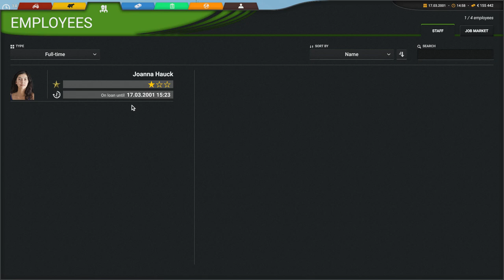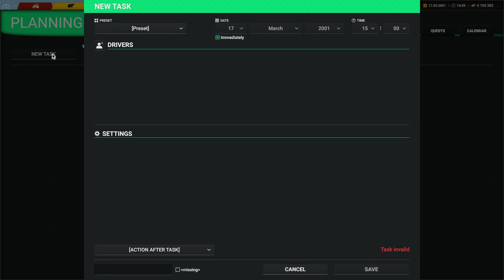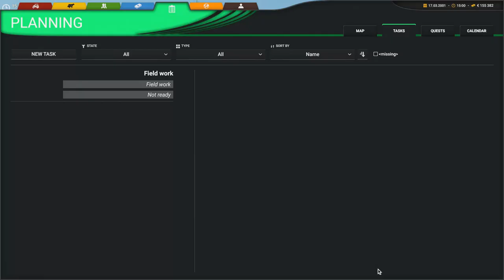Professional Farmer: Cattle and Crops #36| Setí trávy a kukuřice |CZ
Ahoj farmáři.
Dnes se vrhneme na poslední setí trávy a kukřice a bude nám pomáhat pomocník.
Díky že koukáte na moje videjka a že komentujete v komentářích,díky moc za podporu!

Moje PC
Procesor - Intel(R)Core(TM)i5-4460CPU@3.2GHz
RAM - 8GB
Grafická karta - Geforce GTX970
Herní příslušenství
volant Trustmaster TS-XW Racer
Herní klávesnice a myš - Cool master devastátor 3

Edit videa - Sony wegas 13
Snímání hry - GEFORCE EXPERIENCE
Sluchátka(headset)- Genius GX-Gaming HS-G700V
Mikrofon od - SPC GEAR SM900

Akční kamera - SJCAM SJ5000X Elite
Fotoaparát - Canon PowerShot SX30 IS